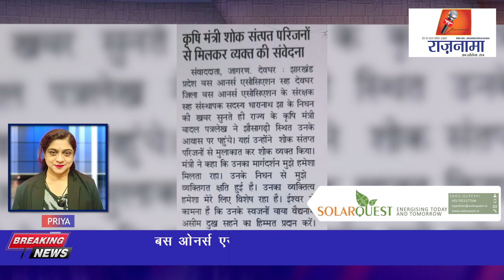anchorpriya बस ओनर्स एसोसिएशन के धारानाथ झा का निधन